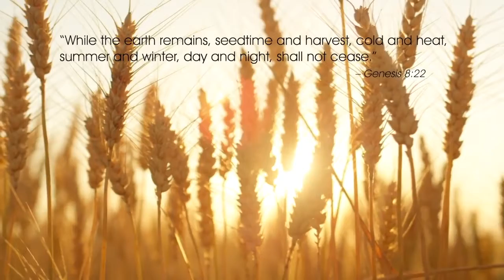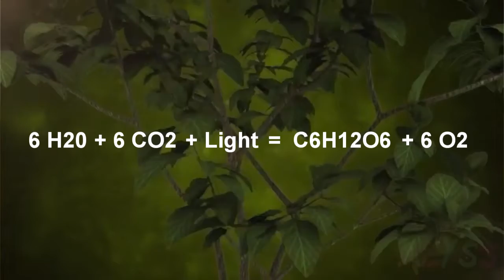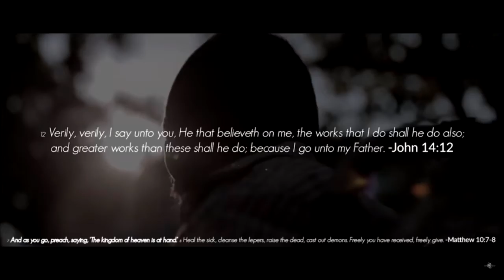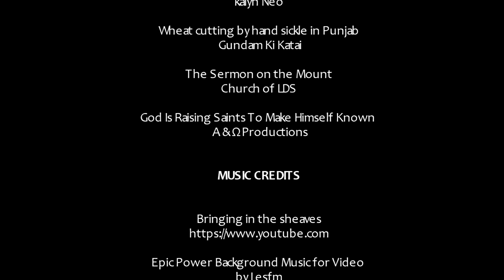The Harvest is Ripe - Week 38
Now that we are at the end of the age, the time of the harvest is ripe. As the Son said, “the field is the world, the good seeds are the sons of the kingdom, but the tares are the sons of the wicked one. The enemy who sowed them is the devil, the harvest is the end of the age, and the reapers are the angels. Therefore, as the tares are gathered and burned in the fire, so it will be at the end of the age.